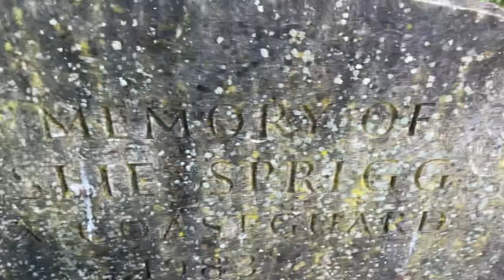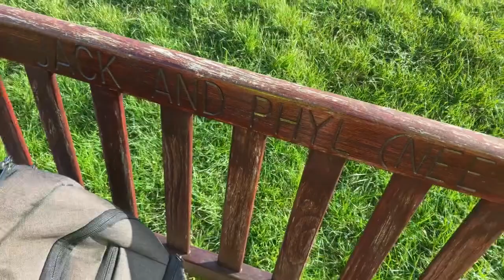seasideMARK Swanage problem with dog fouling I’m picking up people dog mess it piss s me off de lads